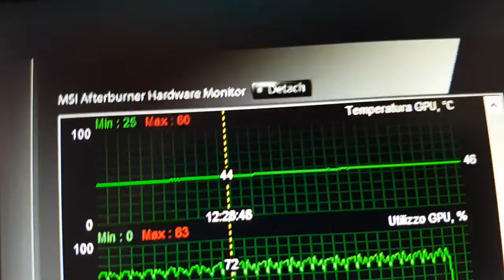La mia postazione + il mio pc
Specifiche del mio computer:
GPU: NVIDIA GeForce GTX 1050 Ti
CPU: Intel(R) CORE(TM) i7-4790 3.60 GHz
RAM: 8 GB DDR3
OS: Windows 10 Home
Monitor: SAMSUNG 1920x1080 60Hz

Tastiera e mouse li ho lasciati originali della lenovo quando lo anbiamo comprato.